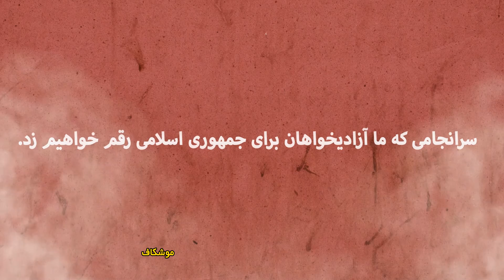آخرین پیام عزت الله انتظامی به مردم ایران برای رهایی از استبداد جمهوری اسلامی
لطفا آبونمان شوید، نظر دهید، بحث کنید، به نظرات یکدیگر احترام گذاشته وبا کمک یکدیگر راه سعادت یکدیگر (ایران وایرانی) را بجویید. لینک ویدیو را برای دوستانتان بفرستید.✌️